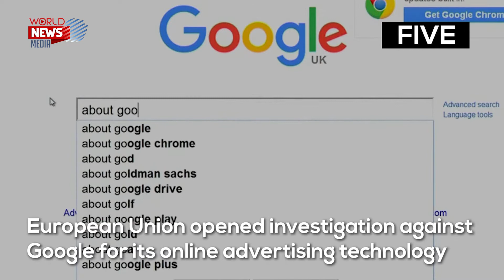Here are the 5 news you need to know today.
Video | U.S. opens $ 500 million fund for relatives of Boeing 737 MAX victims; 60,000 fans will attend the final of the European Championship. Here are the 5 news you need to know today.